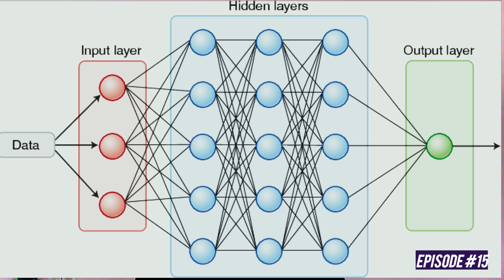EP. #61. Artificial Intelligence: History, Spread and Challenges. Randeep Wadehra. My Point of View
. Plagiarism of art and literature is increasing. In January 2023, three popular art generating platforms, viz., DreamUp, Midjourney and Stable, faced copyright charges from US artists: Sarah Anderson, Kelly McKernan, and Karla Ortiz. A platform named Stability AI had to face a lawsuit from Getty Images for plagiarizing millions of images from its stock collection. Authors of research papers, nonfiction and fiction works feel threatened by AI driven platforms like ChatGPT, GPT4, etc. When original and AI generated content can be similar and AI platforms can copy anything, there is an urgent need for putting a strong legal structure in place for preventing firms from using the work of writers, artists, singers to train their AI models without the creators’ consent.